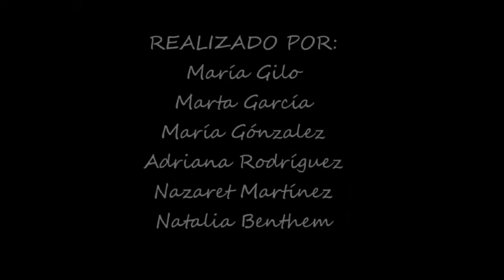¿Cuántas?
¿Qué, quién, cuándo, dónde, cuánto, ...cuántas...? Cuántas mujeres ven como sus derechos no se respetan. ¿Cuántas hacen falta para empezar a cambiar el mundo?